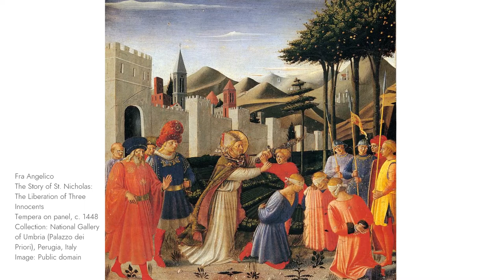James Mortimer: Eaten Alive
A short introduction to our exhibition 'Eaten Alive: New Works by James Mortimer' in November 2022.